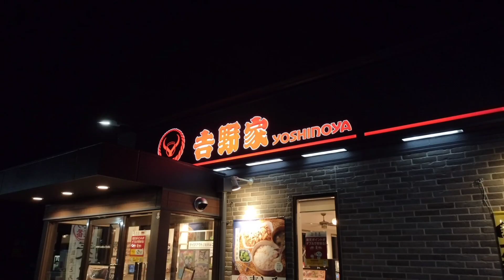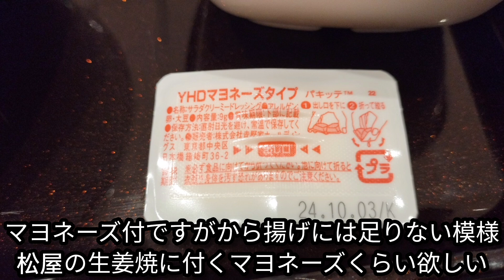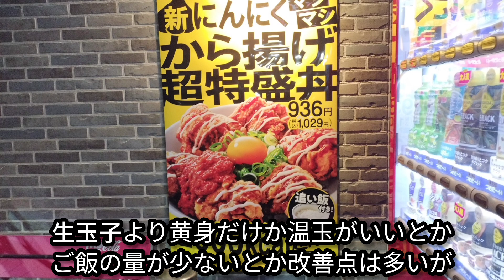【#１０４４】『おじさんとにんにく』吉野家店舗限定メニュー〔にんにくマシマシから揚げ超特盛丼〕編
色々あり後がもう無く
何も無いところから一念発起

『おじさんとにんにく』吉野家店舗限定メニュー〔にんにくマシマシから揚げ超特盛丼〕編

おじさん吉野家熱再発しまして。
松のやより良い接客されたらイチコロですよw

行った店舗は
川越市の国道２５４号線バイパス沿いにある川越市木野目にある吉野家

こちらはリニューアルしてC&C店舗に

今回は
吉野家関東30店舗限定
『にんにくマシマシから揚げ超特盛丼』をいただきます。

にんにくソースがパンチが効きすぎてにんにく慣れしている私でさえ苦戦するほど。

これはこれでいいのですが
他に課題が多すぎる。

生玉子そのままいかん。
黄身だけか温玉じゃないと丼内が酷いことに
あとご飯は追い飯じゃなく普通か大盛りを選べればいいんじゃないかと。
それとにんにくソースは単品販売を希望しますわ。
他の定食に合いそう。

吉野家のC&C店舗が提供する快適空間で食べるご飯もこれはこれで良いと。
吉野家の提供する限定メニューをご堪能ください。